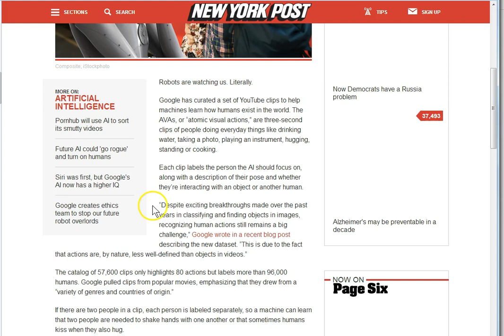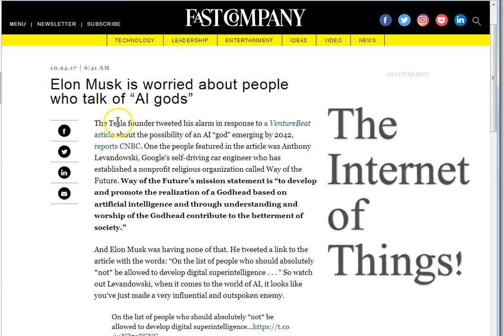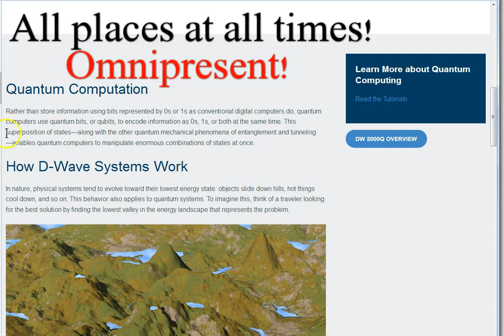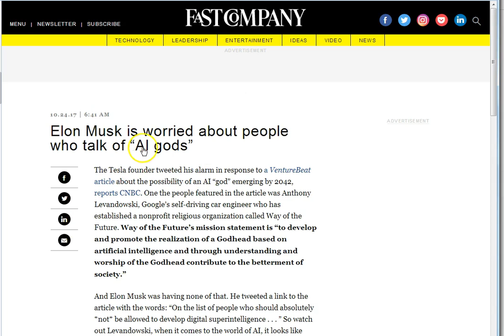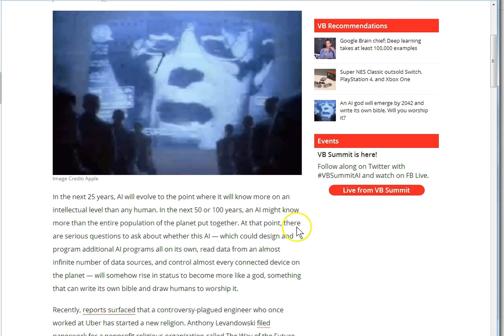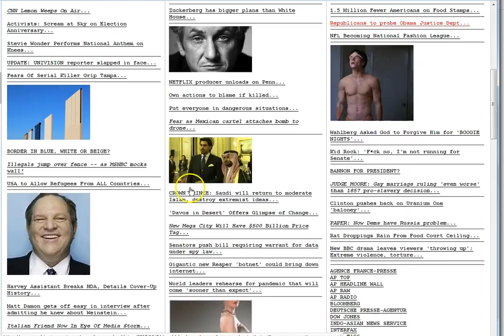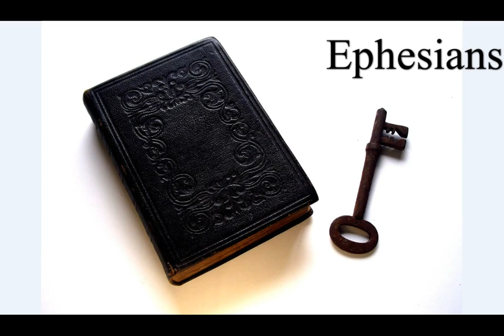Will You Worship The Coming A.I. god? (Beast System)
Comfort and convenience will literally kill you! What will you do when you are told you MUST upgrade your efficiency or pay? They will drive you out of your home, your car and keep you pinned up so you can't hurt “nature” any more. If you worship mother earth and not He who created it all, you're in a mess of trouble down the road! Reject the evil controlling manipulative system they convince you to follow for the earth. Or so you don't insult some indigenous people! Better start asking questions and seeking the Truth! The definition of Truth is Jesus... seek Him..
DO NOT TAKE THE MARK!

Amen.